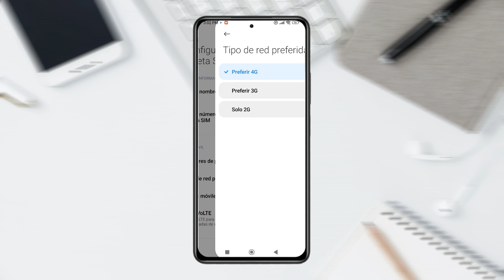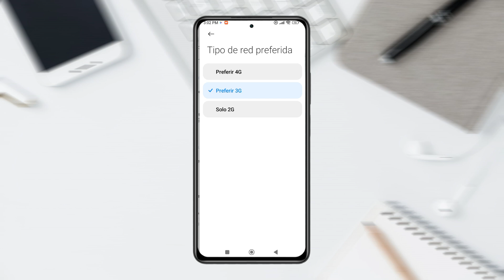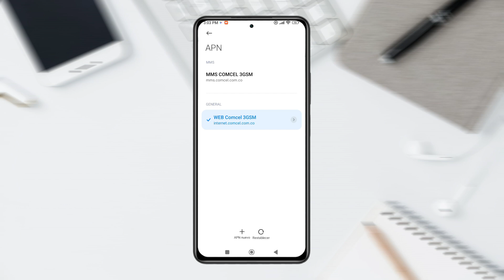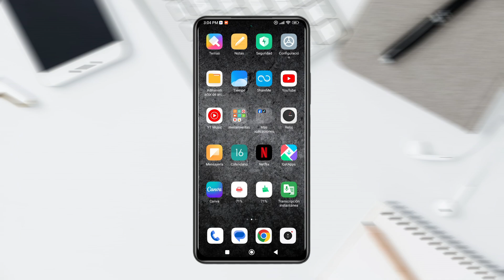Como MEJORAR señal de teléfono celular 3G, 4G y 5G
Aprende a mejorar la señal del celular para que puedas tener una red más estable a una conexión de llamadas en aplicaciones, juegos , clases , etc. Te enseñamos a mejorar la señal del telefono en diferente tipo de banda de red y operador.

Canal: @ItaloQuispeG